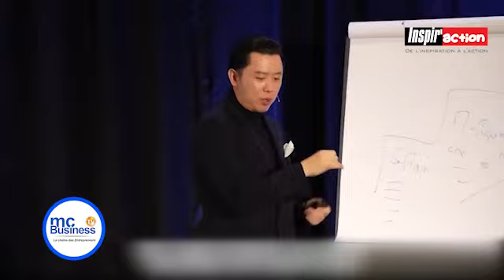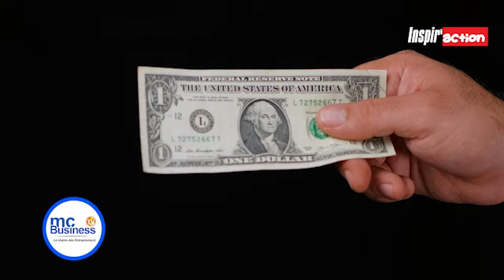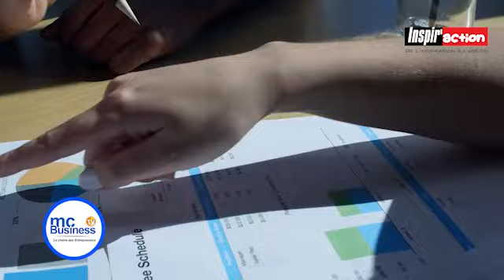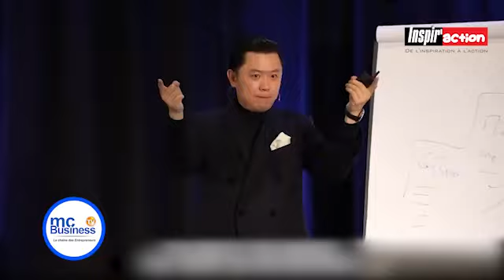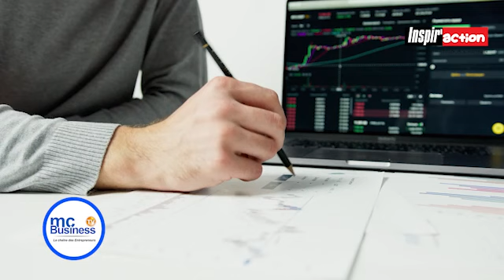La seule chose à faire pour exploser tes ventes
Dan Lok nous montre comment augmenter nos ventes. Dan Lok est né le 24 novembre 1981 à Hong Kong. C'est un homme d'affaires d'envergure internationale. Il a fait fortune uniquement grâce à internet. Il a émigré au Canada avec sa mère après le divorce de ses parents.